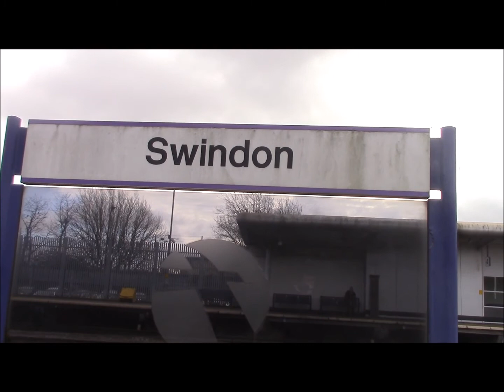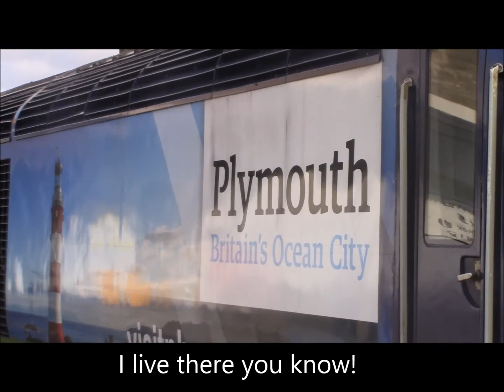KTV Series 3 Video 12 - Swindon 25/2/15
My first station this week was Swindon station in Wiltshire! This station is mainly for HST's to multiple different places including; London Paddington, Bristol Temple Meads, Swansea, Cardiff Central and Cheltenham Spa. There are also local services to Westbury via Chippenham & Melksham and also to Cheltenham Spa. This station was amazing, the variety of trains may not have been great but the views were spectacular and the frequency of services was great too! I had my lunch here in the Pumpkin Cafe and the customer service was absolutely amazing! I loved this station and for that reason it gets a 10/10!! This is now the last video of Series 3 and Series 4 will start on Saturday from Cheltenham Spa! :)